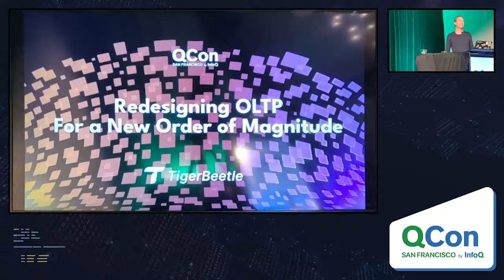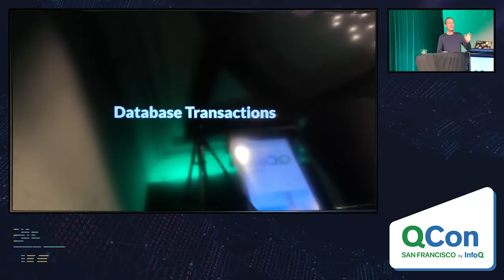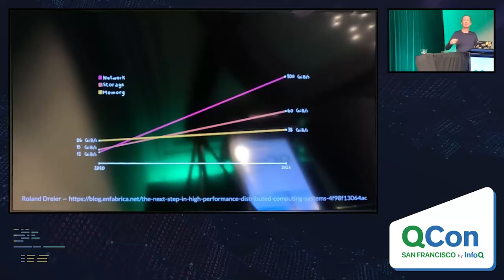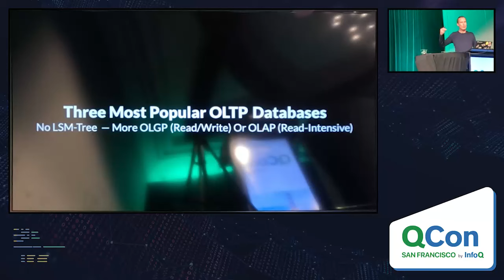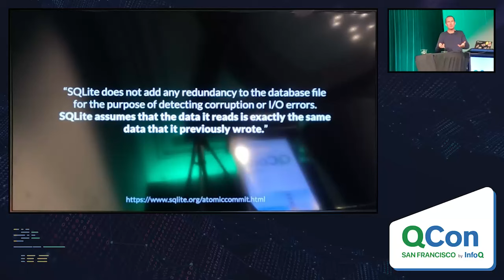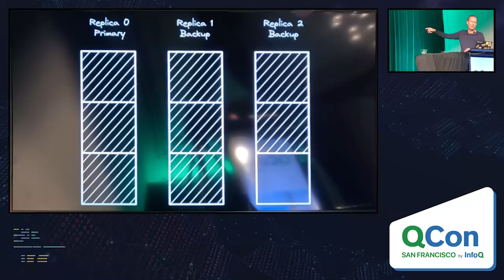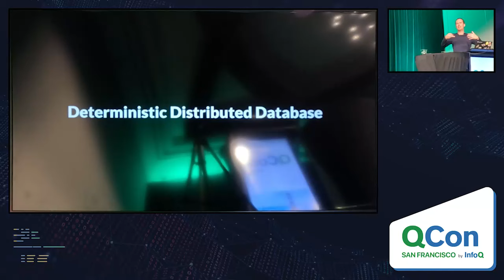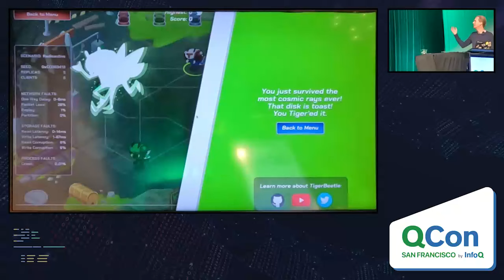Redesigning OLTP for a New Order of Magnitude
QCon San Francisco, the international software conference, returns November 17-21, 2025. Join senior software practitioners from early adopter companies as they share real-world insights and actionable advice to help you adopt the right technologies and practices.

Gain exposure to innovative approaches and fresh ideas in software development and engineering, designed to inspire and challenge you.

Don’t miss this chance to deepen your knowledge, sharpen your skills, and stay ahead in the ever-evolving world of technology.

Joran Greef discusses TigerBeetle, a new database, and why OLTP has a growing impedance mismatch, why the OLTP workload is becoming more contentious, why row locks, why storage faults, write stalls, and why non-determinism is now a problem.